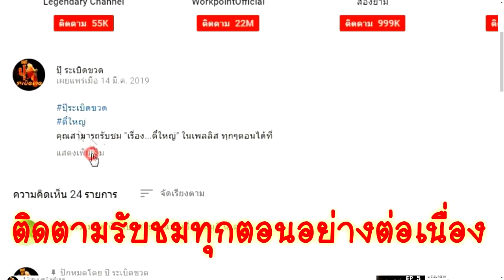สิ้นลาย ปุ๊ และ ดำ I ตอนที่ 16 l ปุ๊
เพลส์ลิส "วัยรุ่น สมัย 2499" ทุกตอน